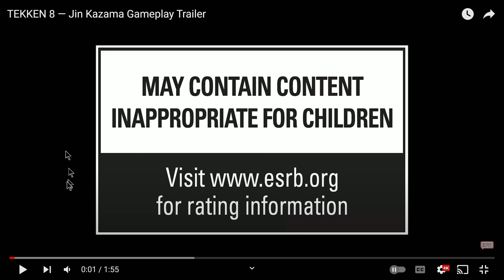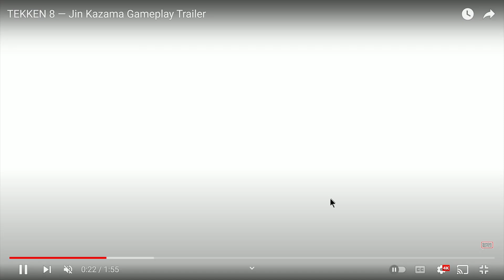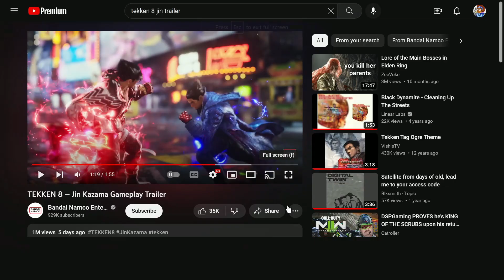The Return of TOP TIER JIN?! - Tekken 8 Jin Kazama Trailer Breakdown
Namco seriously wants me to pick a mishima this go round.